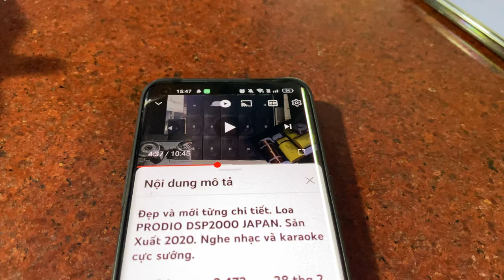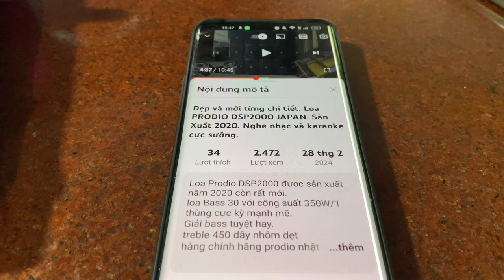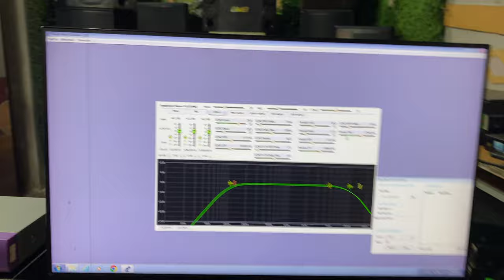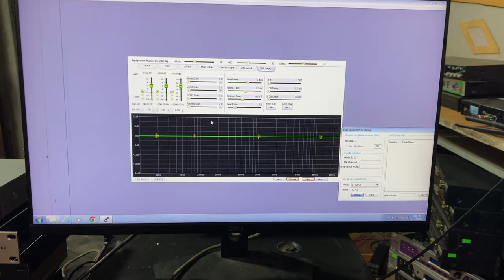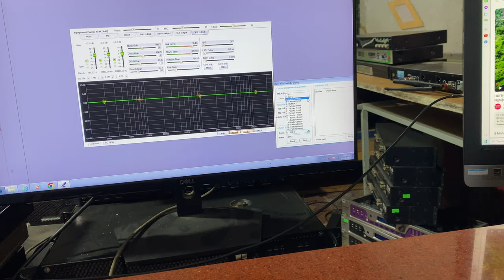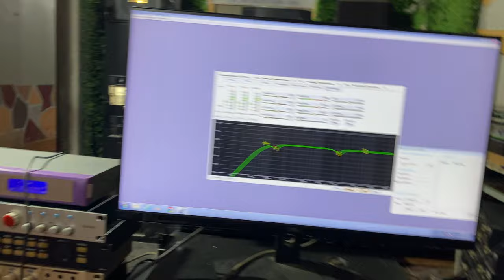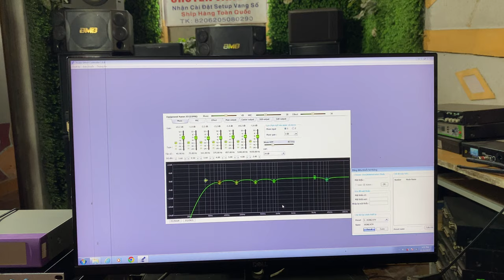Bác Khách Bắc Giang Không Phải Mua Thêm LOA Hay Nâng Cấp LOA Đâu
Bác Khách Bắc Giang Không Phải Mua Thêm LOA Hay Nâng Cấp LOA Đâu-Thanh Hồng Audio KTV-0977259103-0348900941